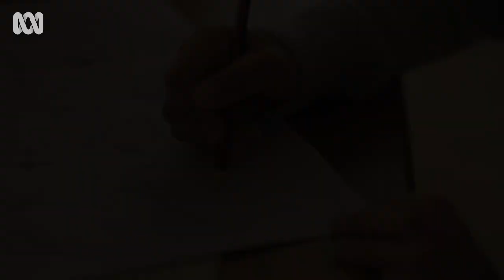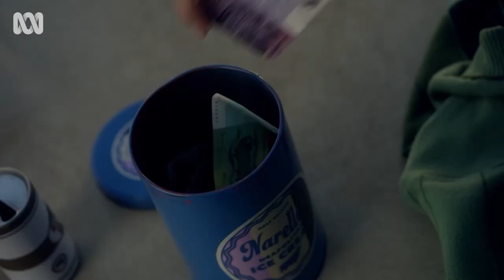Barons - First Look | Coming to ABC in 2022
1971 - as a group of surfers chase their sun-soaked dreams, they discover that even in paradise there is rivalry, greed and ambition.

Get excited to connect with the ABC in 2022! Join your ABC favourites and rising stars as they share an exclusive first look at next year on ABC TV + ABC iview.